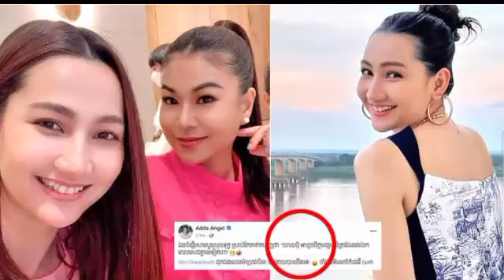Disappeared! Seeing that he was heartbroken, suddenly the singer Adda sent a message to greet her.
ដាច់ផ្ងារបាត់ ! ឃើញកំពុងខូចចិត្ត ស្រាប់តែ តារាចម្រៀង Adda ផ្ញើសារសួរទុក្ខ មានអី កញ្ញា ហ៊ិន ចាន់នីរ័ត្ន ឆ្លើយតបប៉ុន្មានម៉ាត់យ៉ាងខ្លី ថា “អាខូចចិត្តមធ្យម​ ងំត្រង់…”